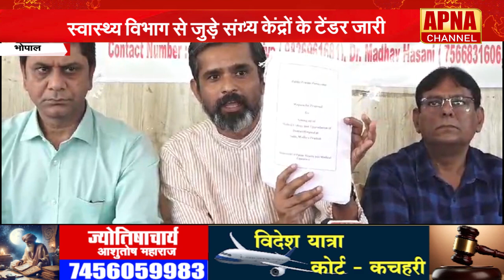भोपाल - सरकारी अस्पतालों को प्राइवेट करने की तैयारी, स्वास्थ्य संगठनों ने खोला मोर्चा